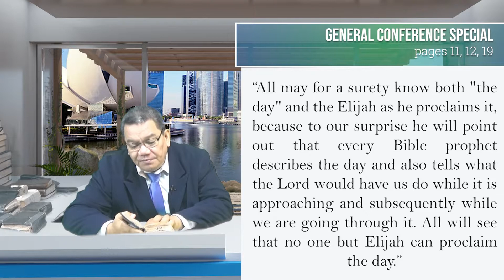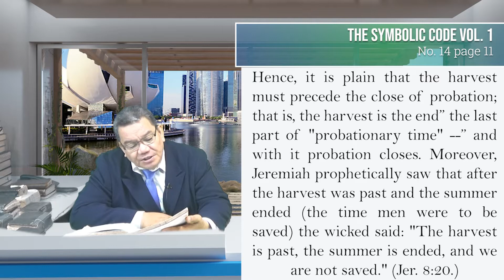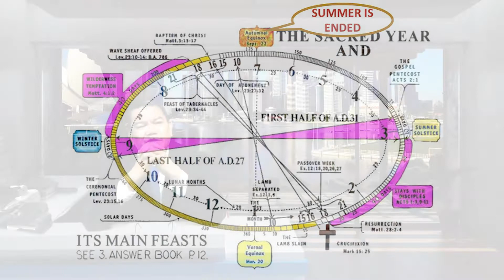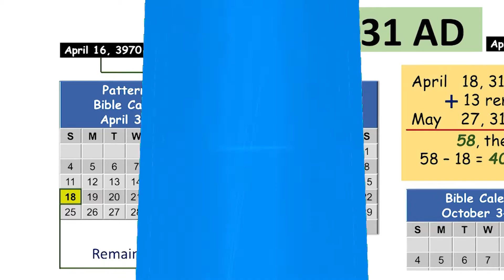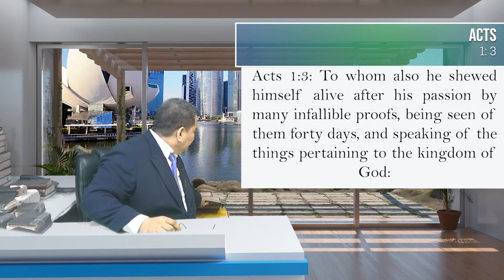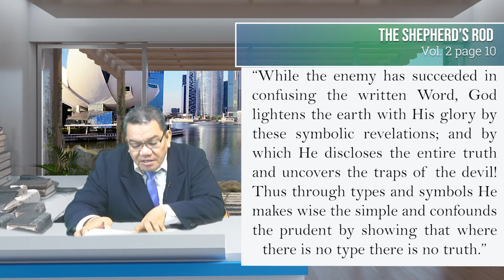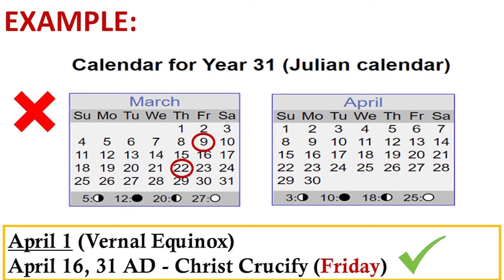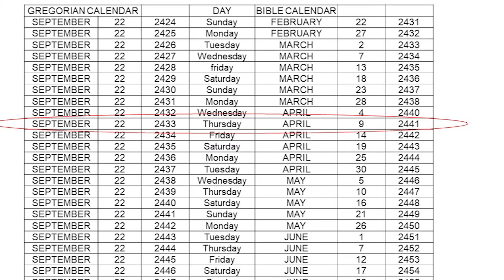The Last Final Warning Message - Special Episode 3